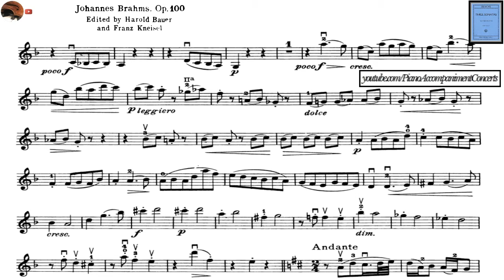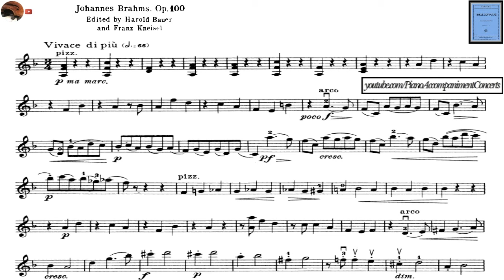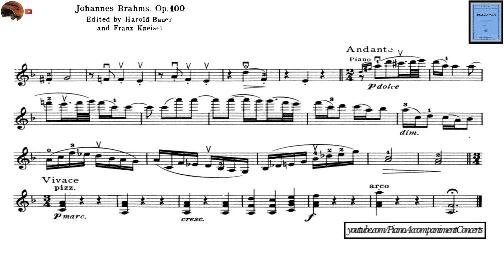Brahms, Violín Sonata no. 2 in A Major | Piano Accompaniment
Johannes Brahms, Violin Sonata no. 2 in A Major Op. 100, Piano Accompaniment.
Brahms, Violin Sonata no. 2, Piano Accompaniment, 2nd Movement.

Brahms Violin Sonata No 3 in D minor Op 108.

Piano Accompaniment and Concerts, welcomes you, Thank you for visiting this channel.